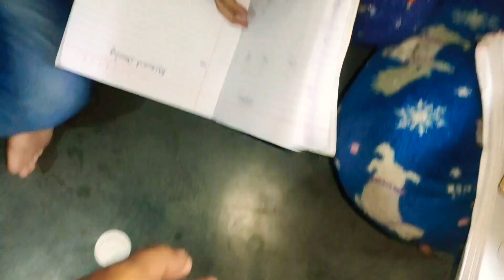Tuition Mein Gulab ki pitai 🤣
hy guy's if you like it